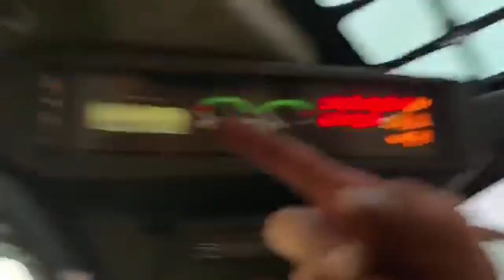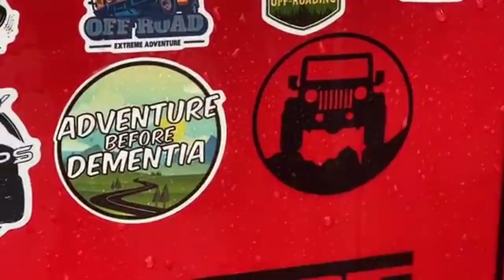Jason wont shut up WhistlinDiesel YTP